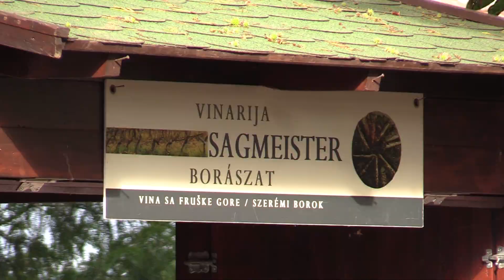Održani 11.Kanjiki dani vina